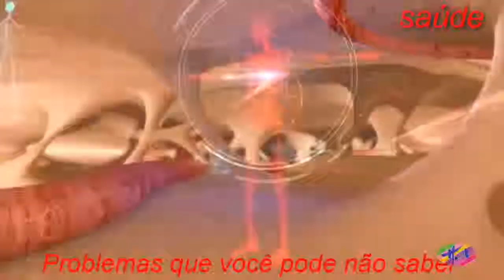Saúde - Como controlar a vontade de comer de madrugada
Para controlar a vontade de comer de madrugada deve-se procurar fazer uma alimentação regular durante o dia para evitar a fome à noite, ter horários fixos para acordar e deitar para o corpo ter um ritmo adequado, e utilizar técnicas para evitar a insônia, como tomar chás que ajudam a dormir.A pessoa que costuma ter os horários das refeições alterados, se alimentando principalmente à noite e de madrugada, pode ter a Síndrome da Alimentação Noturna.Essa síndrome também é chamada de Síndrome do Comer Noturno e está ligada a maiores chances de se ter problemas como obesidade e diabetes.Se você trabalha à noite, saiba o que comer em: Trabalhar à noite aumenta o peso.As pessoas com Síndrome da Alimentação Noturna apresentam sintomas como:  As pessoas com essa síndrome também costumam comer mais calorias que as pessoas saudáveis, e por isso o risco de obesidade é maior.O diagnóstico da Síndrome da Alimentação Noturna é difícil de se fazer porque deve-se observar o comportamento do indivíduo e não há um teste específico para o diagnóstico.Esses indivíduos ao serem avaliados normalmente referem que não conseguem voltar a dormir sem comer e têm consciência do que comem.Ainda não há um tratamento específico para a Síndrome da Alimentação Noturna, mas em geral o indivíduo deve fazer psicoterapia comportamental para melhorar o hábito de acordar à noite para comer, e alguns medicamentos podem usados para melhorar a insônia e o humor, diminuindo os sintomas de depressão.Veja mais informações sobre como melhorar a insônia:.